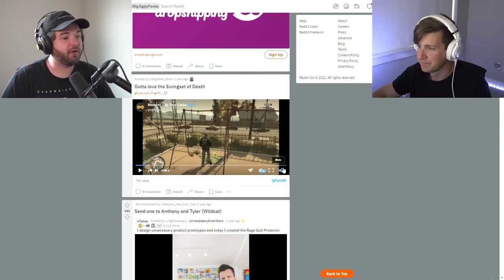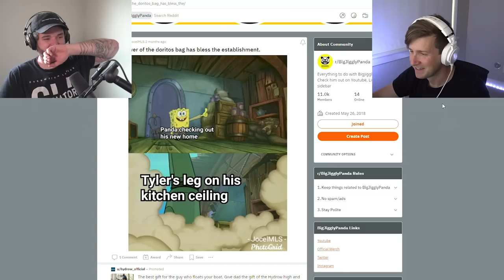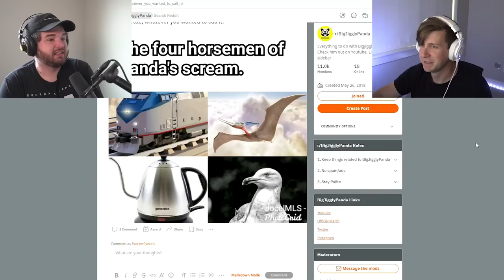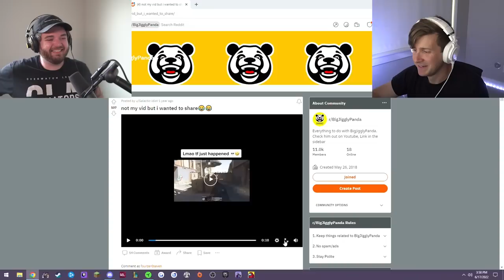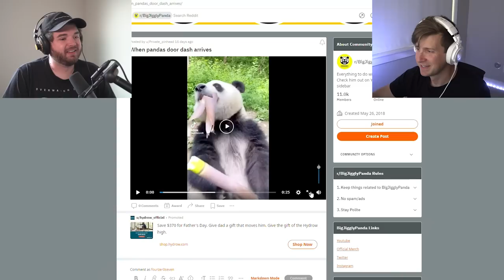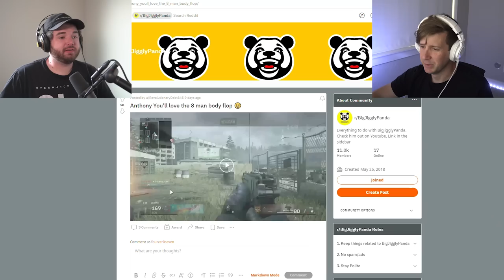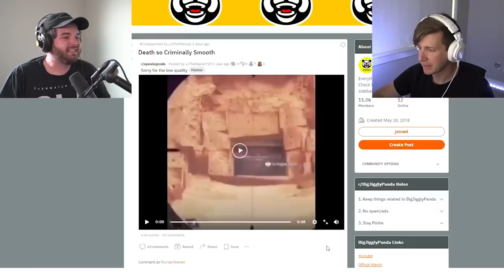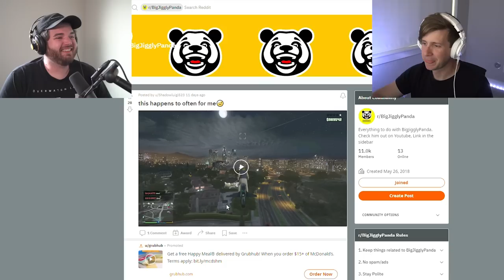Reacting to the best of your reddit posts with @fourzer0seven on r/bigjigglypanda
It's been a while since I hopped over to reddit and looked at the posts you've all made in the subreddit in the last months. Of course @Scottysvlog69  had to join since laughing is always better together. Even if he honks like a goose. Hope you all enjoy!